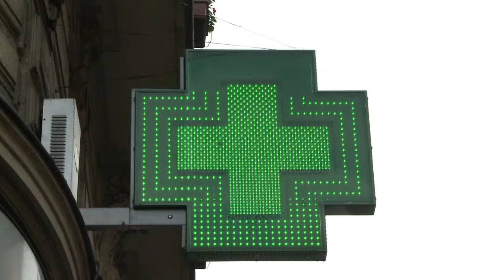La resistencia a los antibióticos ya es una realidad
La resistencia a los antibióticos dejó de ser una amenaza para convertirse en realidad. La OMS advirtió este miércoles que infecciones menores pueden volver a ser mortales.